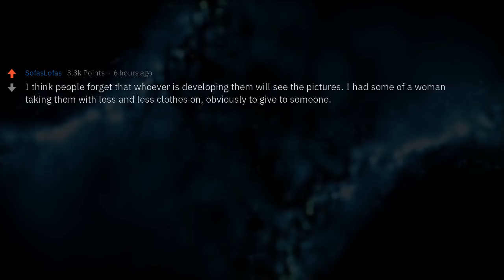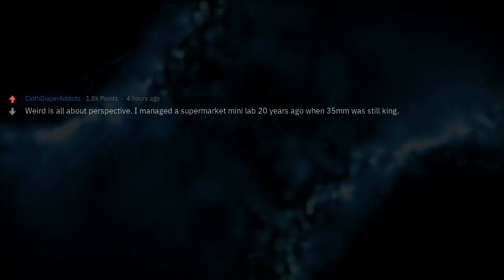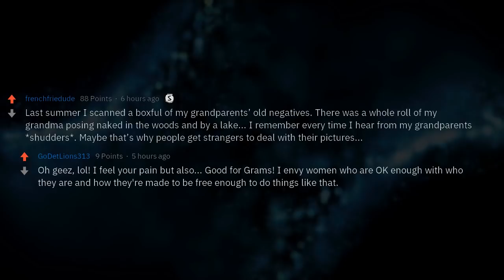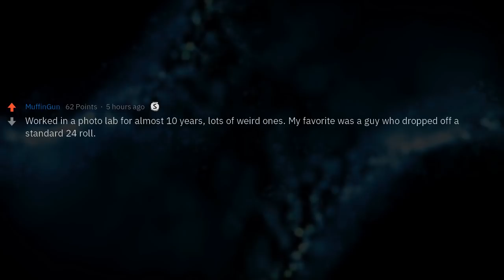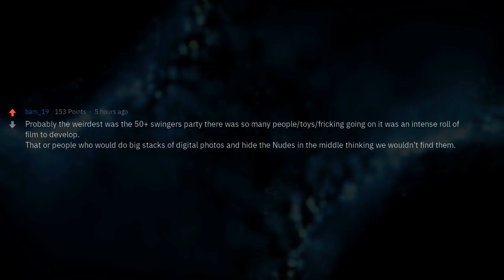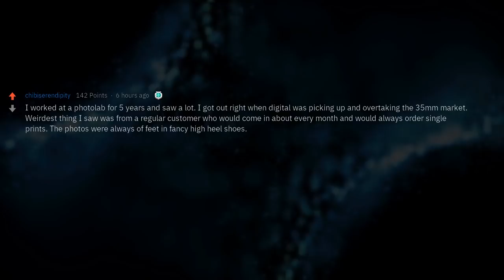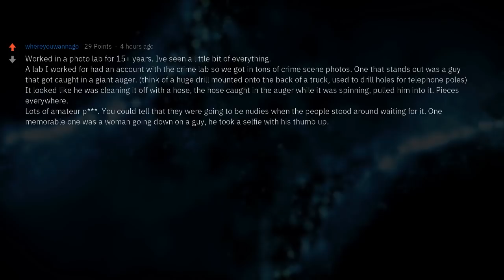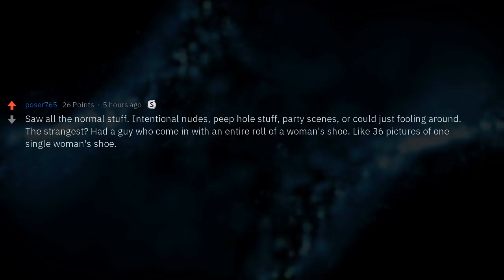Photo Developers, What Was the Weirdest Photo You Developed?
People who used to develop photos for complete strangers as a job. What was the weirdest photo you developed?